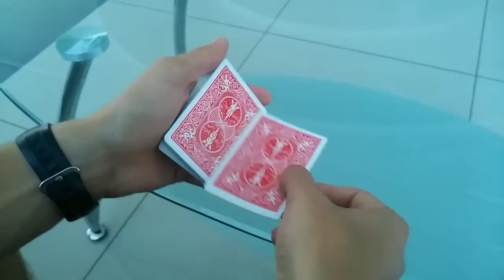Фокусник Владислав Дмитриев